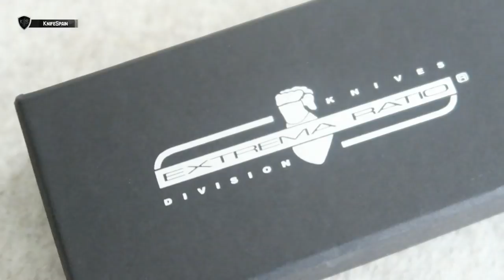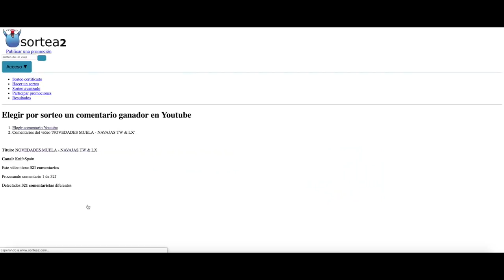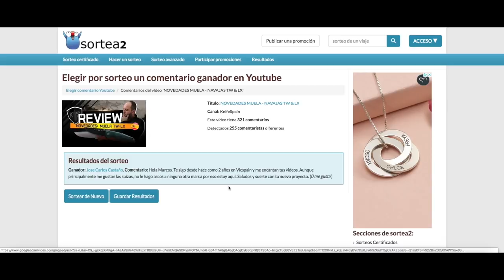NEW! EXTREMA RATIO BDØ R - BRUTAL COMO EDC!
➜ Extrema Ratio BDØ R - La mejor navaja EDC?
➜ Extrema Ratio Knives Division

Hola! Soy Marcos, bienvenidos a mi canal de cuchillería llamado KnifeSpain. Aunque muchos de vosotros ya me conocéis de mi canal principal, VicSpain (Victorinox) en el mundillo de la cuchillería en general soy un poco novato. En este nuevo canal aprenderé junto a vosotros a conocer más a fondo el fantástico mundo de los filos. En KnifeSpain podréis encontrar reviews de navajas y cuchillos de todo tipo. Novedades, ediciones limitadas y modelos llamativos o difíciles de conseguir, será la temática del canal. Además de todo eso, buscaremos la navaja perfecta como EDC. De esta manera podréis ver reviews de navajas y cuchillos Muela, Fallkniven, Roselli, Marttiini, Viper, MoraKnives, Extrema Ratio, Ontario…… Mi intención es ofreceros reviews en español, que prácticamente sólo podréis ver en este canal. Sentaros, poneros cómodos y disfrutad con KnifeSpain!